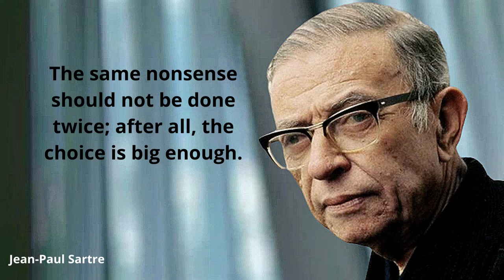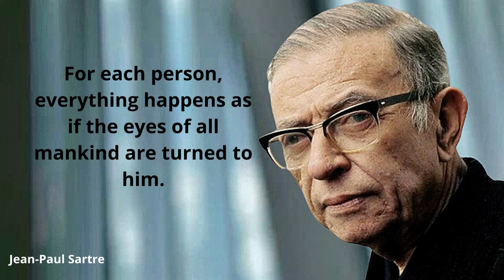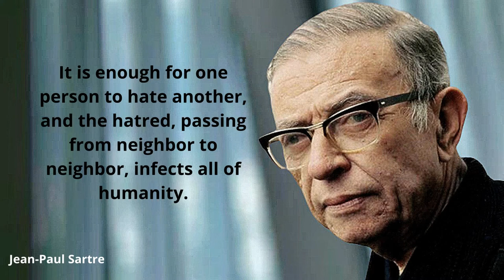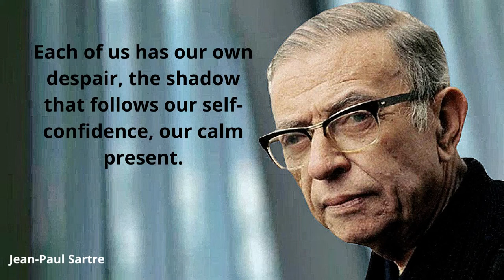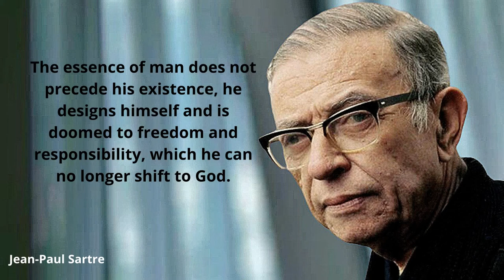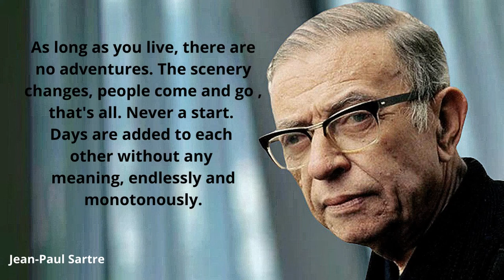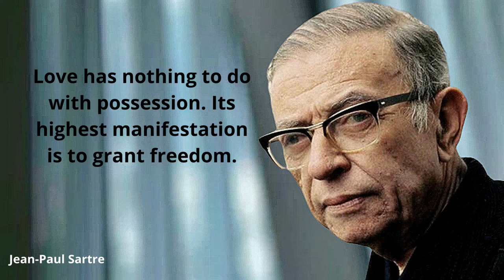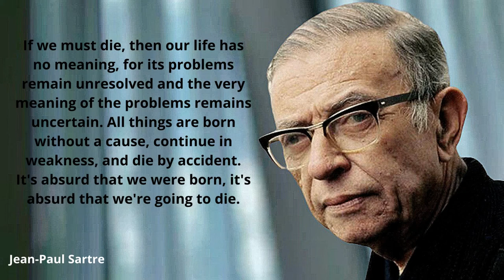Jean Paul Sartre. Short quotes and aphorisms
Jean-Paul Sartre. French philosopher, representative of atheistic existentialism, writer, playwright and essayist, teacher. Winner of the 1964 Nobel Prize in Literature, which he refused